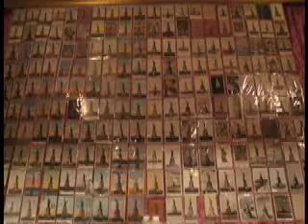Williamsburg, Brooklyn - City Reliquary Museum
what a cool place we stumbled on - i felt like i was inside a Joseph Cornell box -

for the people - not for profit